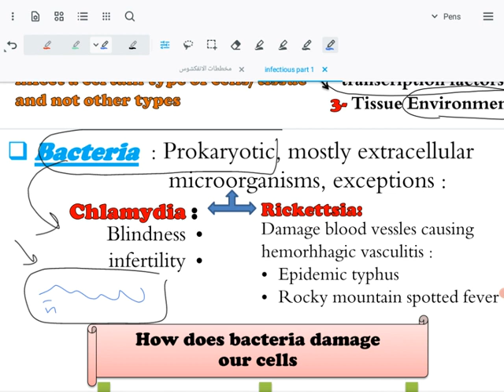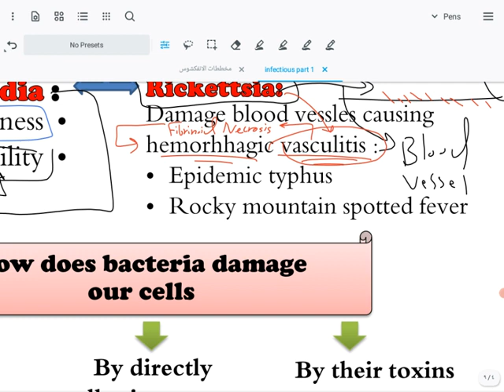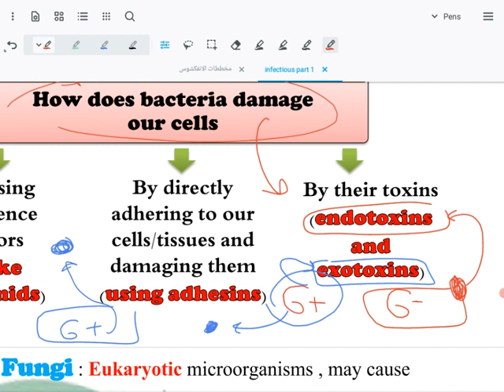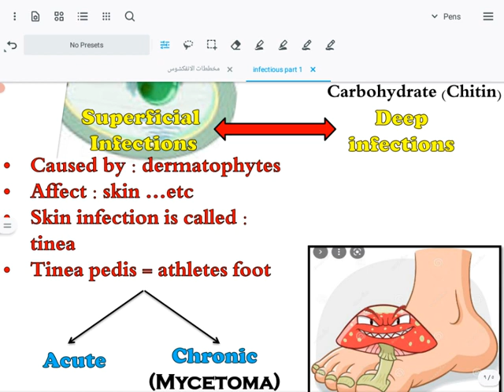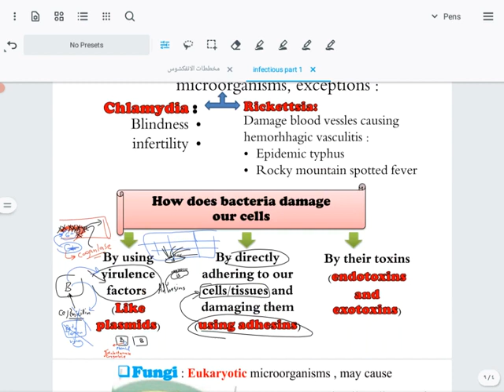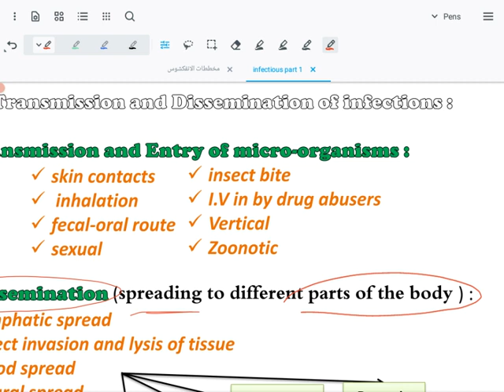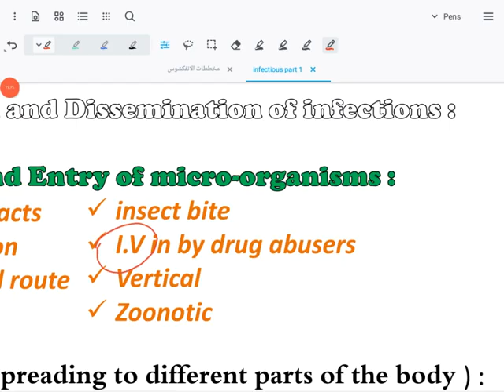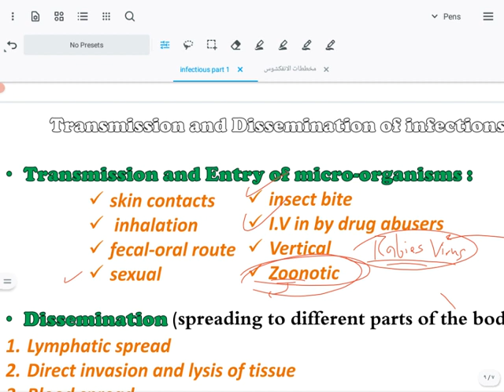Lecture 9B infectious diseases (general)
✅ الفيديو الثاني في محاضرة : (infectious Diseases)
✅ رابط القناة الخاصة بنا على التيلي
✅ من إعداد :

لمن يرغب في الحصول على باقي الفيديوات بالكامل ، نرجو الاشتراك في (كورس General Pathology) على منصة همزة من خلال الرابط التالي :